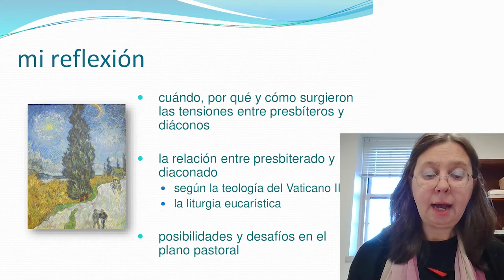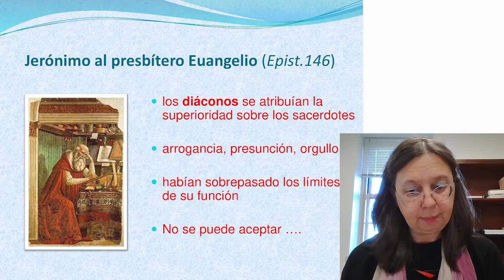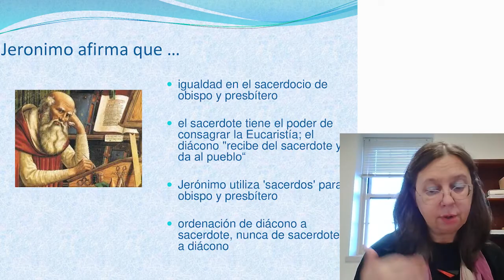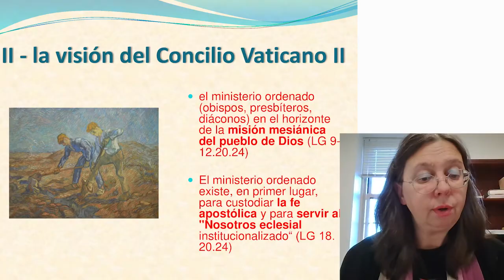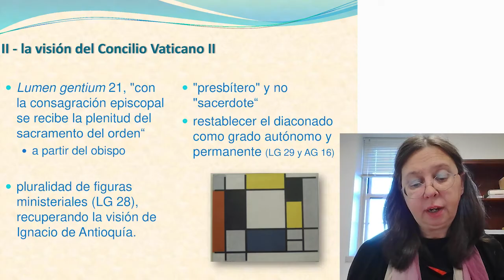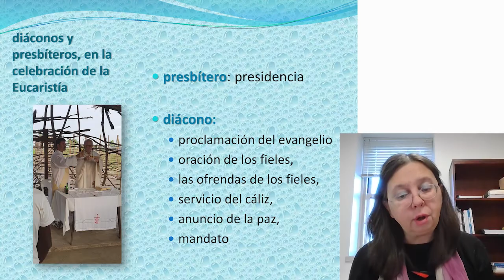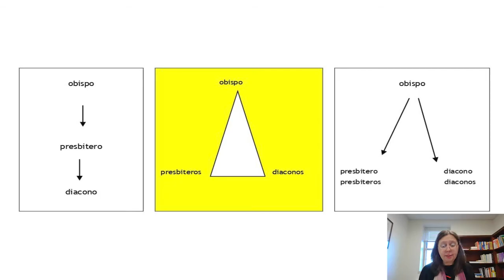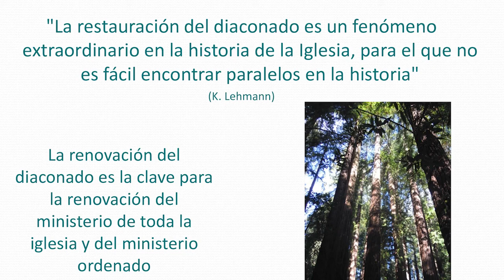Relación entre diáconos y presbiteros a la luz del Vaticano II Serena Noceti – Italia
Es necesario comprender al diaconado en su ligamen directo con el obispo, pero no se puede evitar la pregunta sobre la relaciòn entre diàconos y presbìteros, para una mejor comprensiòn de la teologìa del ministerio ordenado y para una pràctica pastoral màs fiel al Concilio Vaticano II.